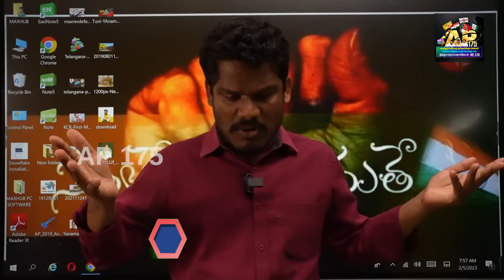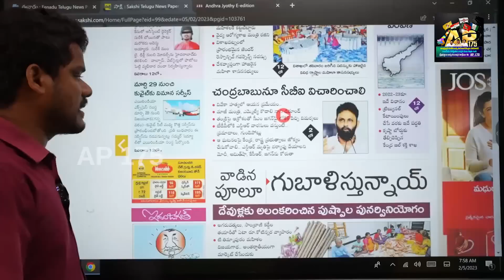Kodali Nani Chandrababu: బాబుకి అంతరిక్షంలో ఆస్తులు.. సముద్రంలో నిధులు.. కొడాలి నీతులు! | AP 175